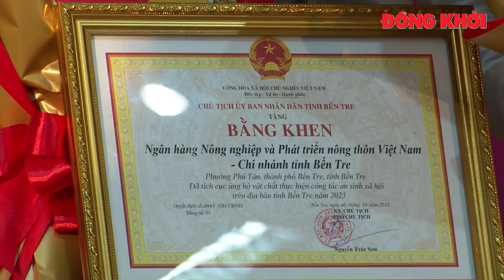Bàn giao 40 căn nhà tình nghĩa, tình thương và 2 xe cứu thương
Ngày 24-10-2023, tại Hội trường Trung tâm Văn hoá, Thể thao và Truyền thanh TP. Bến Tre, UBND tỉnh phối hợp với Ngân hàng Nông nghiệp và Phát triển nông thôn Việt Nam Chi nhánh tỉnh (Agribank tỉnh) tổ chức lễ bàn giao 40 căn nhà gồm: 29 căn nhà tình nghĩa, 11 căn nhà tình thương và 2 xe cứu thương (trị giá khoảng 1 tỷ đồng 1 xe) cho Trung tâm Y tế huyện Chợ Lách và Trung tâm Y tế huyện Thạnh Phú, trang thiết bị y tế, giáo dục, tổng trị giá 5 tỷ đồng.